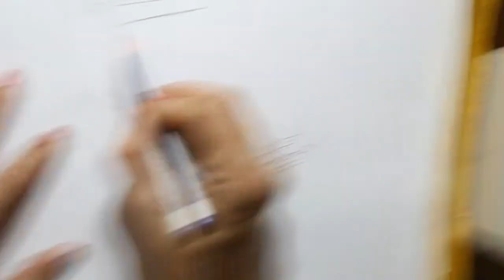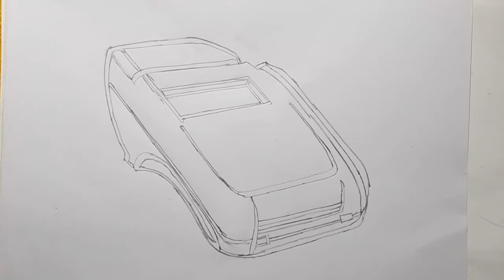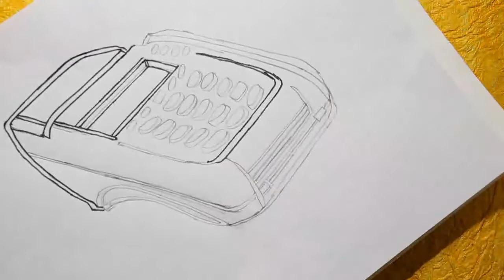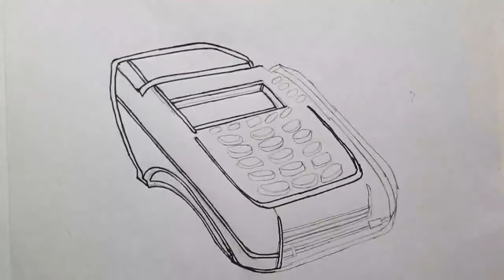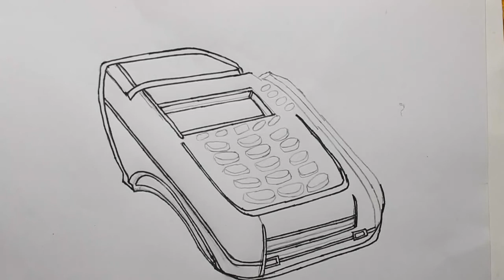How to draw card swipe machine very easy for beginners swipe machine sketch draw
How to draw card swipe machine very easy for beginners swipe machine sketch draw. In this video a credit card swipe machine is drawn easily.